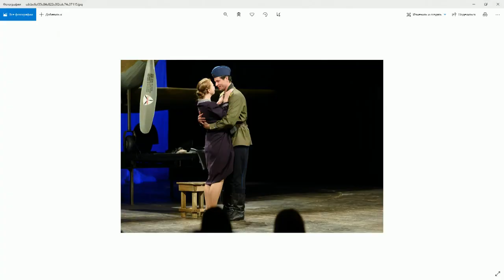«Якутск сегодня» (22.06.21)